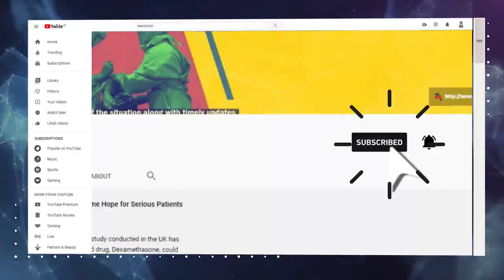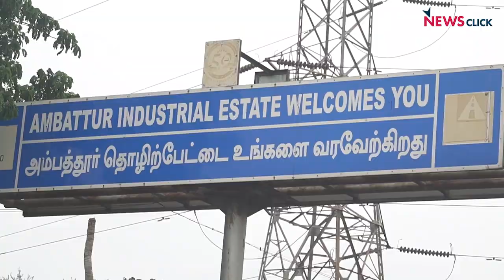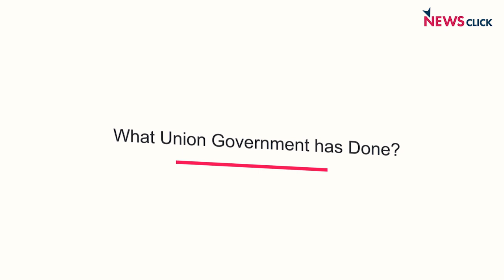'Govts Not Helping MSMEs to Survive'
The convenor of Consortium of Indian Associations(CIA), KE Raghunathan said that the Micro, Small & Medium Enterprises(MSME) were down before the pandemic due to demonetisation and improper implementation of GST. The continued lockdown further deteriorated it. Therefore, providing loans alone will not be adequate for them to overcome the crisis. Need more relaxations and urgent interventions from both the central and state governments.